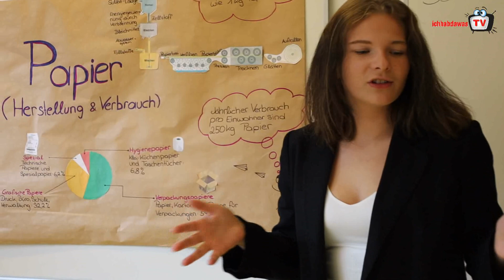🚪Der Tag der offenen Tür in der LBS Waldegg👍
🎬🎥🎤Wir waren zu Besuch beim Tag der offenen Tür in der LBS Waldegg  👌Die Besucher waren absolut begeistert und wurden wie immer kulinarisch verwöhnt 🤤